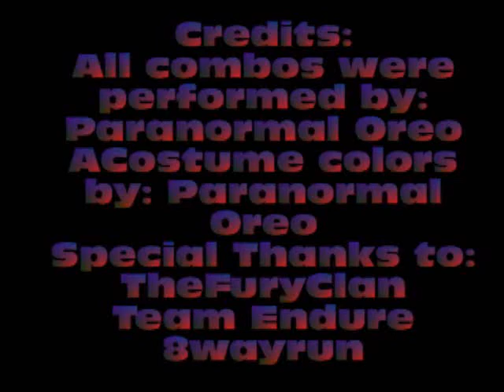Nightmare Siegfried and Zasalamel Combo video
Three character Combo vid.